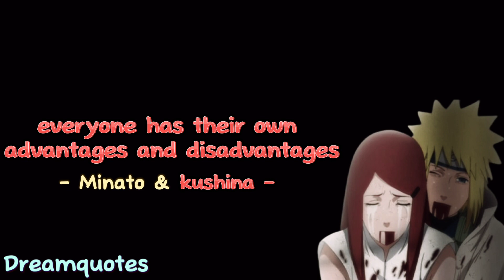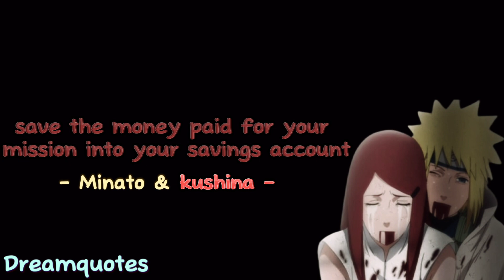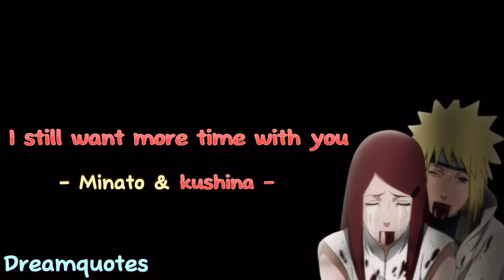Minato And Kushina Quotes | Naruto parents' last message to Naruto | Anime Quotes | With Voice Char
Minato And Kushina Quotes || Naruto's parents' last message to Naruto || Anime Quotes || With Voice Char